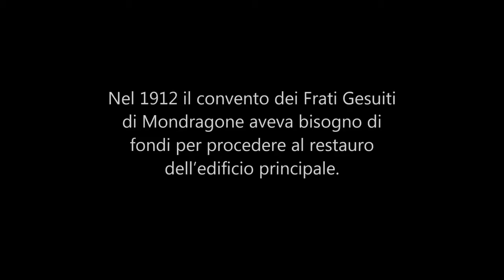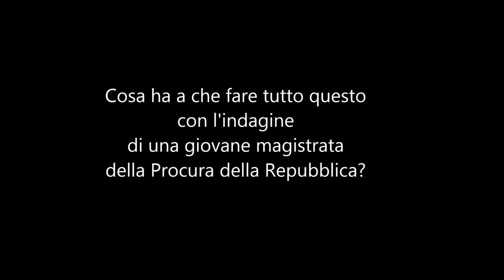KAIROS - Ugo Nasi - LE PAGINE PERDUTE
Ugo Nasi - LE PAGINE PERDUTE
Un BookTrailer
Un appassionante thriller che ruota attorno al libro più enigmatico del mondo!

Subito su AMAZON (anche su kindle )

Buona lettura!